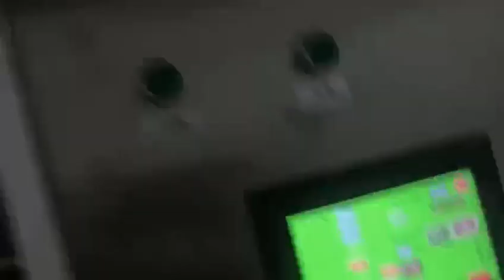COATWELL FULLY AUTOMATIC ALUMINUM FOIL REWINDER WITH AUTO LABEL 6 SHAFT 2